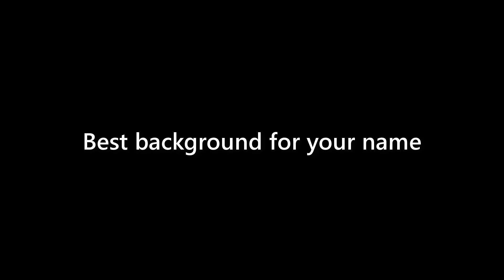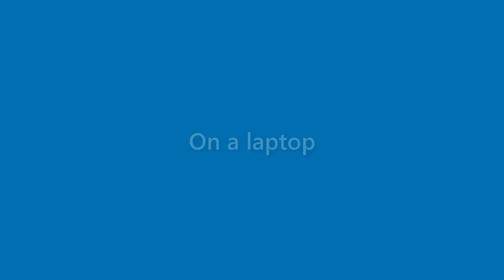Ana Gilliam - appearance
Name Look - Ana Gilliam - appearance. In this video we present "Ana Gilliam" name look and feel in various scenarios.
This video will cover:
How does "Ana Gilliam" look as a personal letterhead?
How does "Ana Gilliam" look on a business card?
How does "Ana Gilliam" look on a computer/laptop screen?
How does "Ana Gilliam" look with different background colors?
How does "Ana Gilliam" look with various fonts?